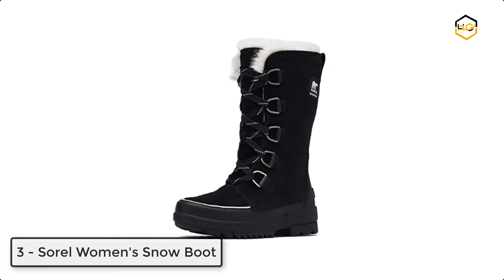10 Best Snow Boots For Women's 2021 - Hami Gadgets